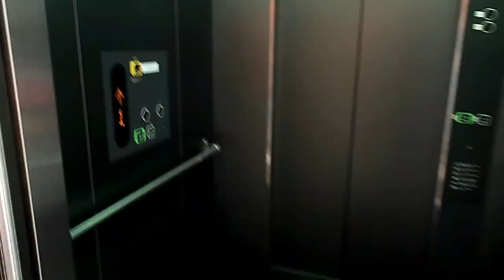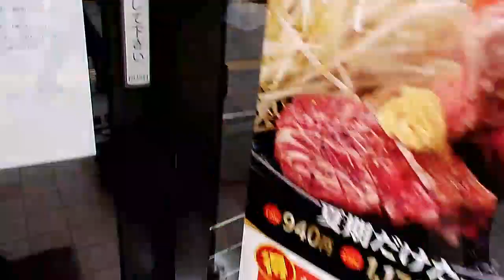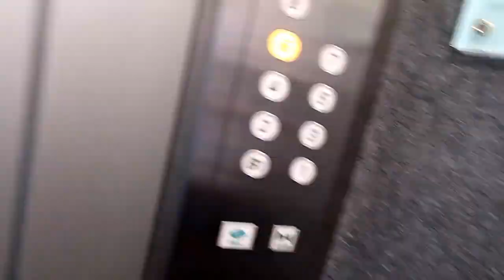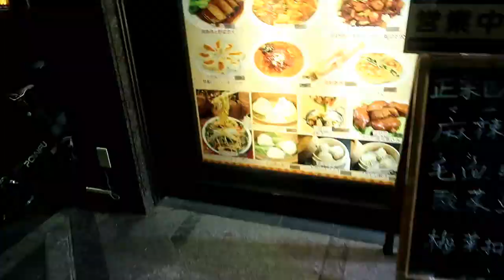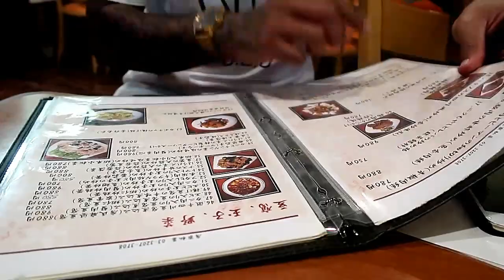Tokyo, Japan | Sneaker Shopping in Shinjuku | Godzilla in Kabukicho | Antonia Di Maria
Vlog #004 | Tokyo, Japan | Sneaker Shopping in Shinjuku | Godzilla in Kabukicho